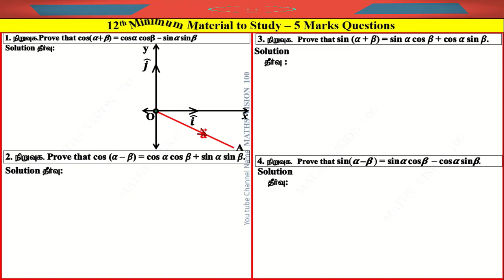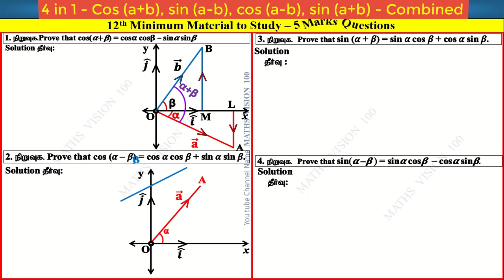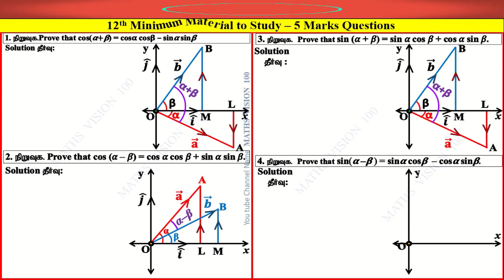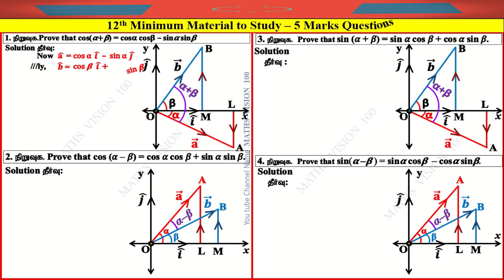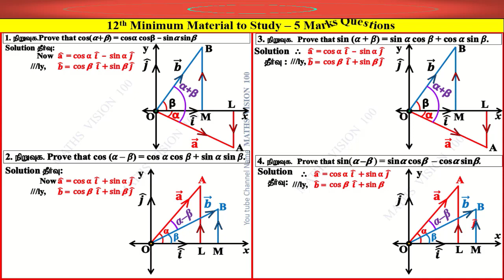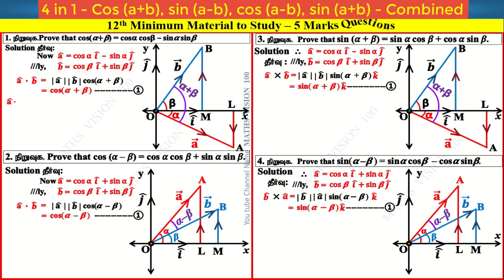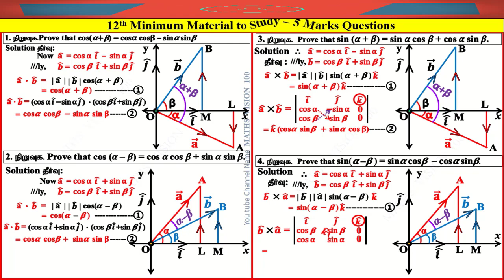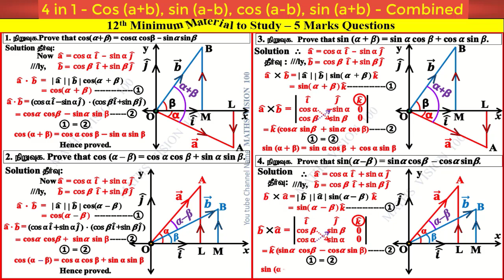XII Minimum Material | 4 in 1 | Combined Questions | Five Marks